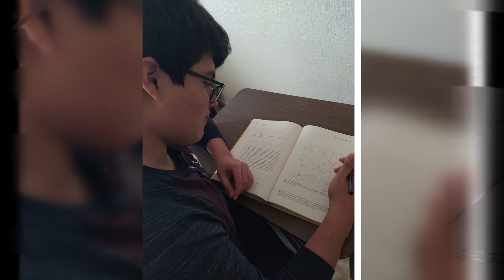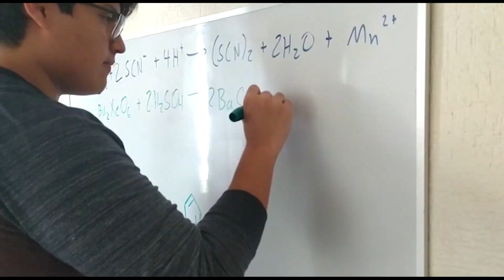Gana el oro para México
Estudiante de la Unison gana la medalla de oro en competencia iberoamericana de Química.
211020 N FT CL ALUMNO ORO QUIMICA